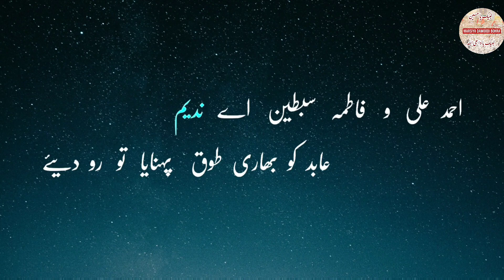(Noha) Manzar Jo Karbala Ka Dikhaya To Ro Diye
Marsiya Moulana Imam Hussain A.S